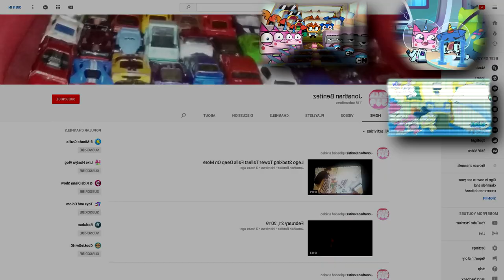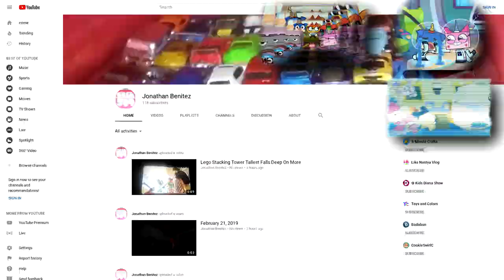Jonathan Benitez's Custom Source - Sparta Metro GTSE Mix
o wow a new remix with gt17s' base with it, nice.

also there's no watermark in it cuz the watermark's gone.

but all in seriousness, this remix took me days and i have to render it for 5 whole hours and i was getting tired so yea.

Base by GT17S / Ochikonde & Source by Lazy Butterfly.